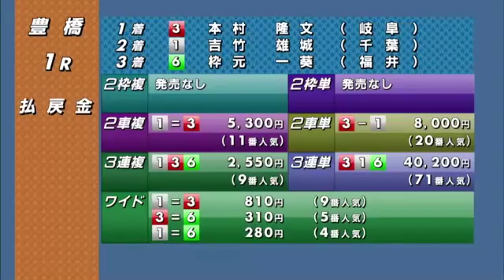【Ｆ１豊橋競輪】初日ダイジェスト S級初日特選…絶対本命、東北ラインに別ラインはどう対抗するのか⁉️成田和也危うし‼️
成田和也VS柿澤大貴‼️まさか…成田和也が負けるとは…